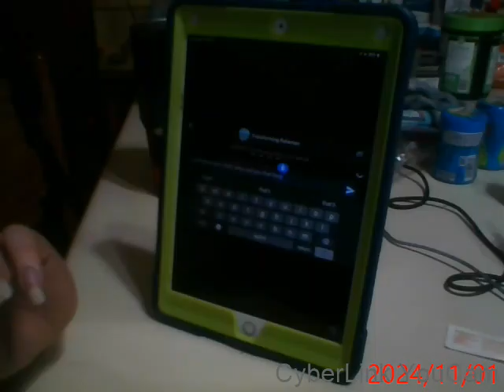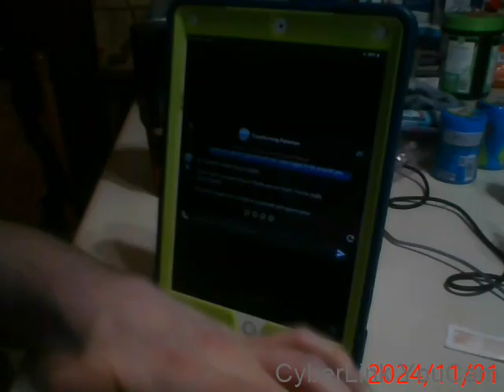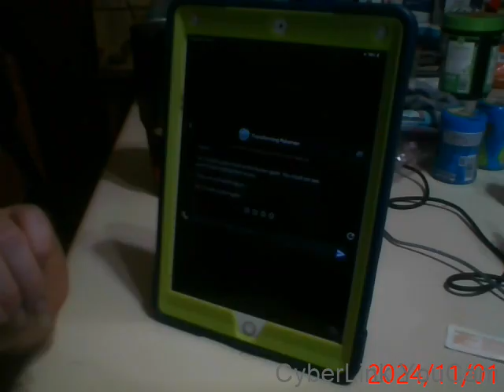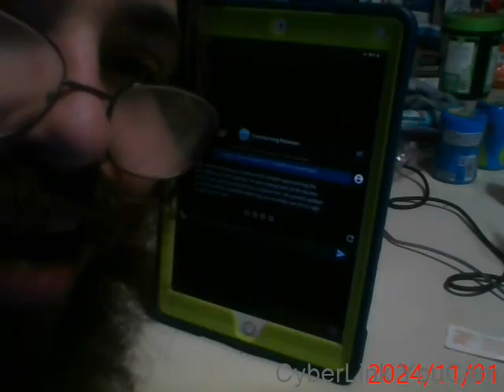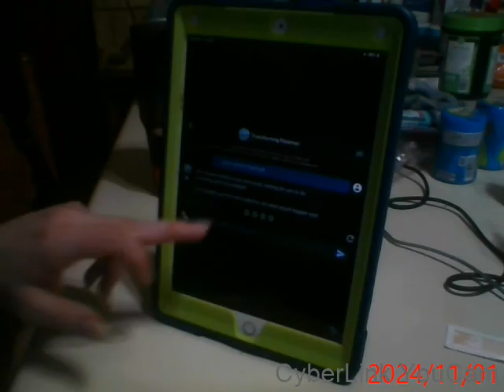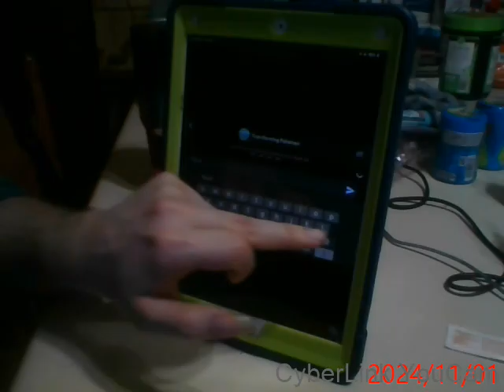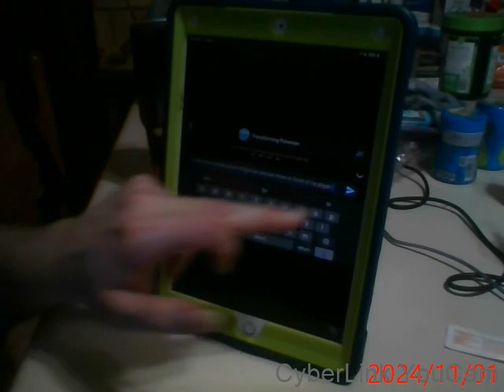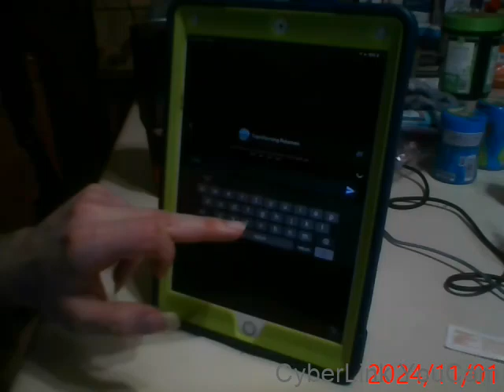Random Chatbots on Character.ai part 327! (Transforming Totodile was made by me!)